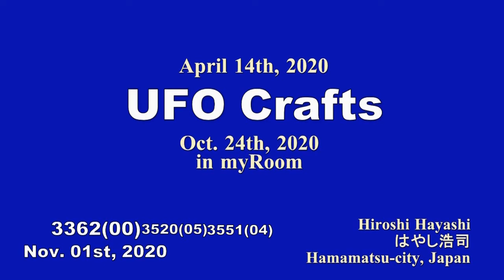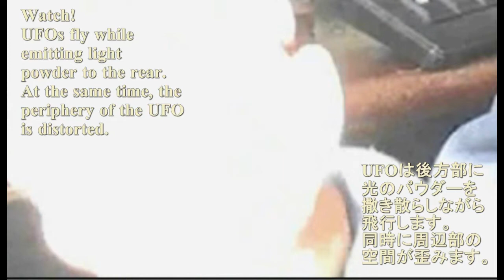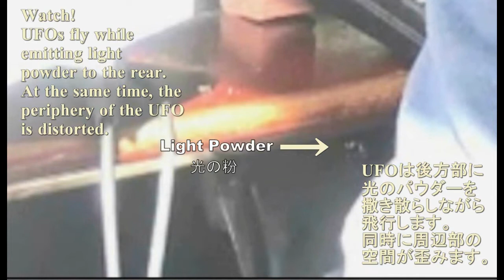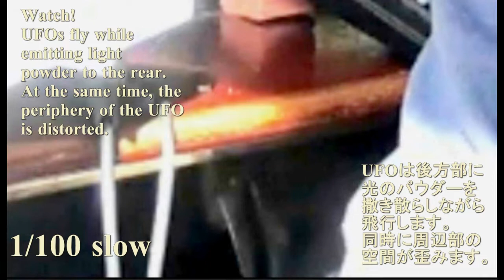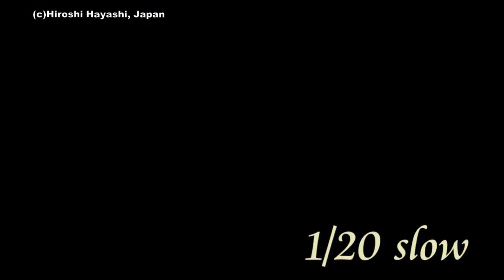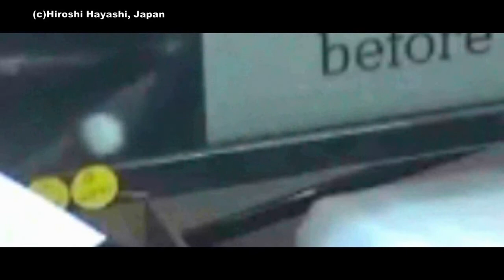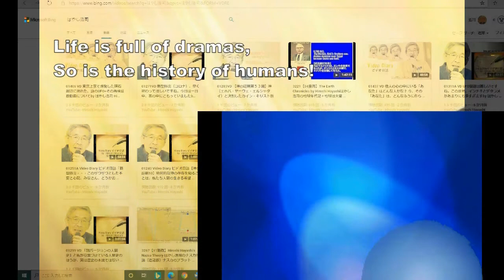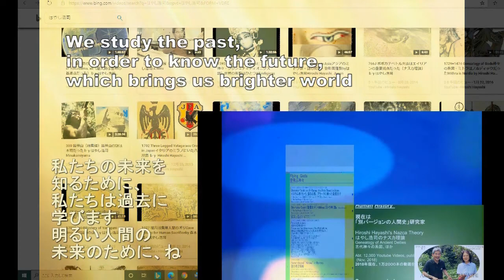3553【04】Mini UFO Incident, April 2020+This is Real小型UFO・2020年4月事件＋これが現実ですよby Hiroshi Hayashi, JP